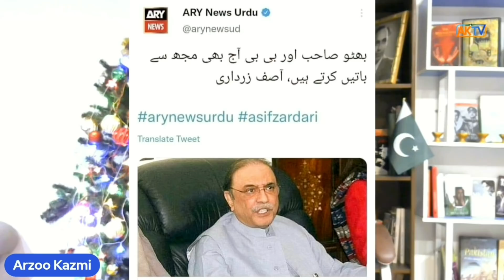ArzooKazmi Experiment to plant bhang remained successful in Pakistan: Shibli Faraz